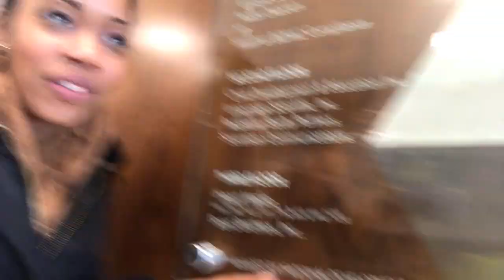james arthur Jeep Lounge Live 1.9.17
Had the pleasure of enjoying an Intimate show with James Arthur! At the kiss 108 Jeep Lounge in Boston January 9th 2017. Wanted to share this personal video with all James Arthur fans!